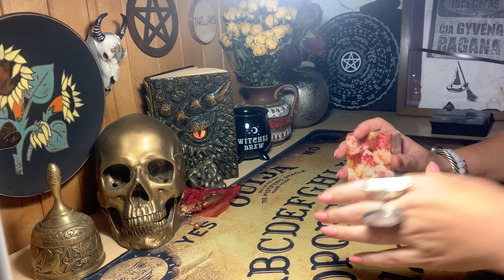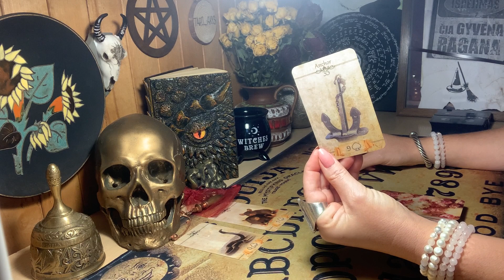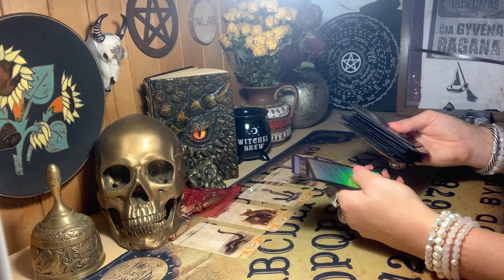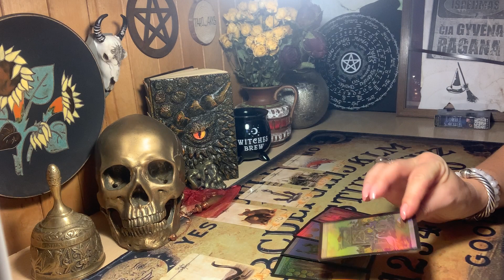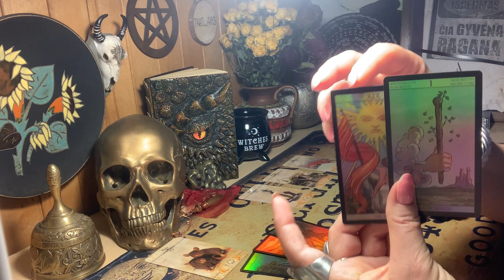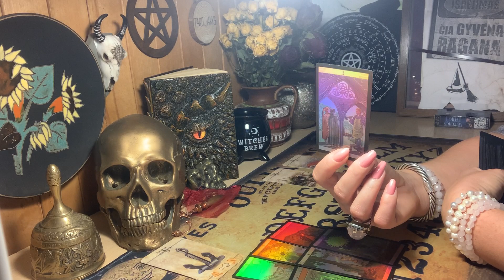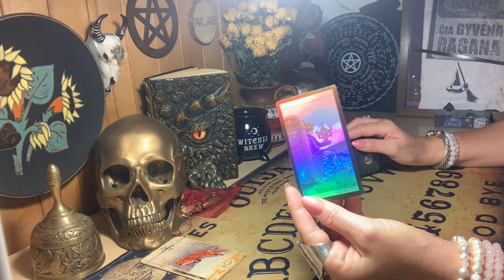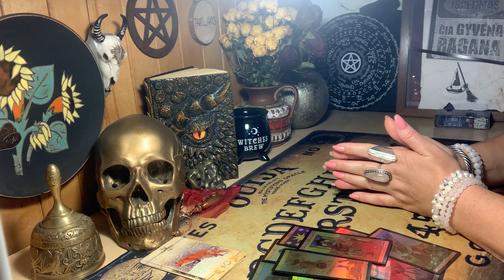♥️♠️♦️♣️Kokie įvykiai namuose, darbe? Ko saugotis, kur įspėjimai?